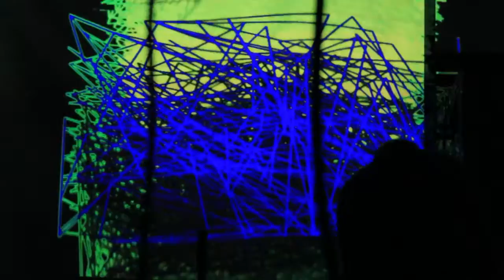2016-12-10 lords of misrule: Acid Attack, KM Toepfer, Ross, Skruntskrunt, DePaige, Serreda/Melcohe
BEAMS presents "Lords of Misrule!". An experimental showcase of sounds featuring: Acid Attack, K.M. Toepfer, Don Ross w/ Cam Neufeld, SkruntSkrunt, Trevor DePagie, and a noise battle between Damno Te and Stephen Sereda.

Ortona (9722 102nd Street)